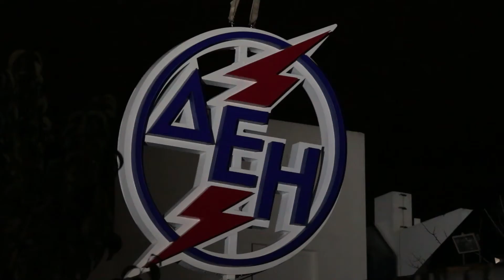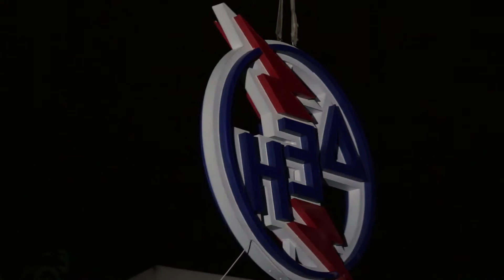Η ΔΕΗ στην ΔΕΘ, πάντα: 1951 - 2017